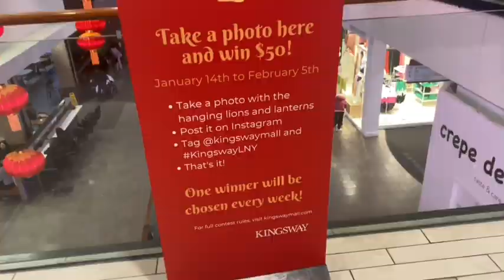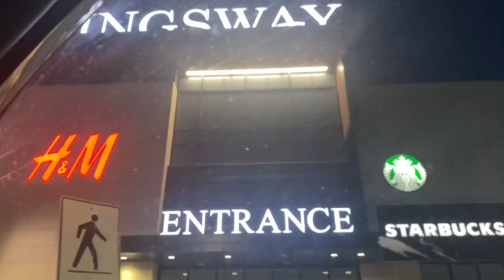Slow and ASMRish type video at a mall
It’ll make you fall asleep, laugh or both 😭😝.